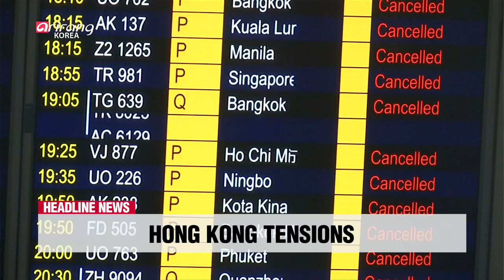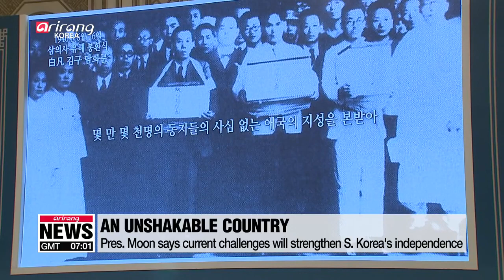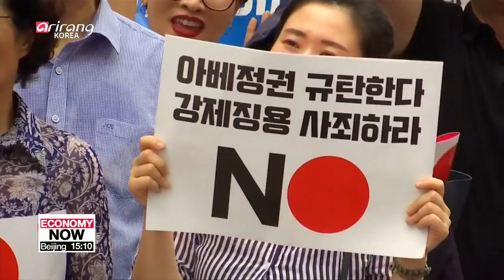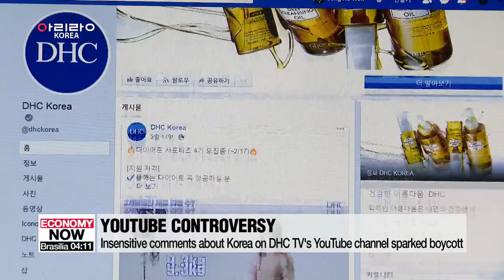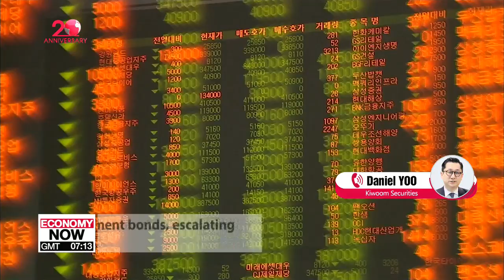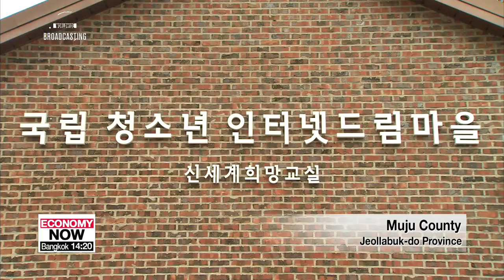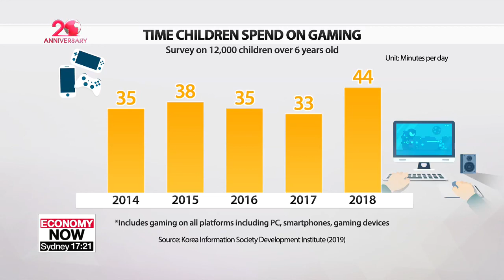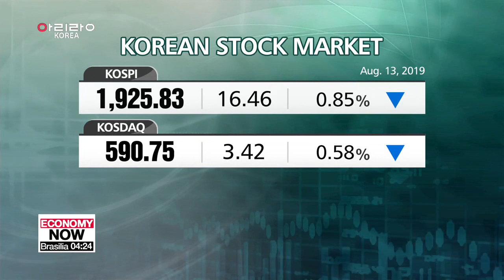[FULL / ARIRANG NEWS] Pres. Moon says today's challenges will make S. Korea unshakeable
▪ S. Korean destroyer deploying to Gulf of Aden to protect S. Korean vessels

▪ Kim Jong-un promotes 103 scientists that developed 'powerful new weapon system': KCNA

▪ HK Int'l Airport reopens; U.S., Canada warn China not to intervene with force

▪ Moon calls on Cabinet to handle economic circumstances with strong determination

▪ Ruling party, government, Blue House meet to discuss developments regarding Seoul-Tokyo trade dispute

▪ Many international media outlets forecast Seoul-Tokyo trade tensions to persist

▪ S. Korean beauty stores boycott DHC over controversial comments on trade row

▪ Samsung introduces industry's first 108 megapixel image sensor for smartphones

▪ System chips expected to see increase in sales despite slowing global chip market

▪ S. Korean teens spending summer in gaming and smartphone rehab

▪ Trump administration tightens rule that could deny green cards to immigrants who need public aid